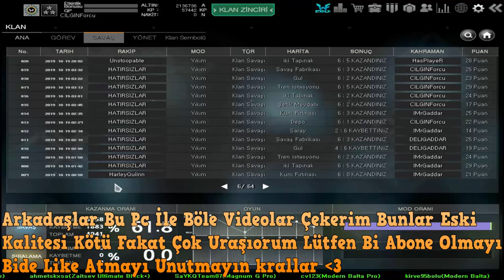KIRDIYSAM Ve KaptanRotaa Param Parça Ediorum Yaa :)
Arkadaşlar Videodada Bahsettim Kalite Kötü Biliorum Anıl Abi Bi Ayar Yapdı Böle Oldu 3 4 video daha böle gelcek ama sonra güzel kaliteli videolar gelcek 84 gb video var :)